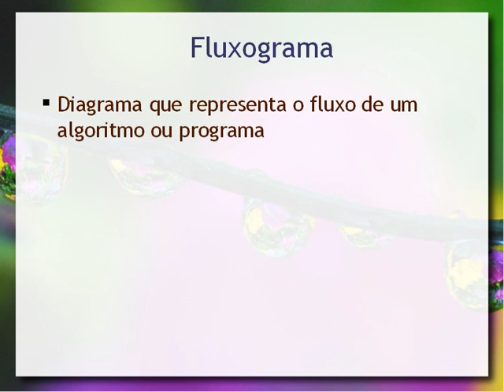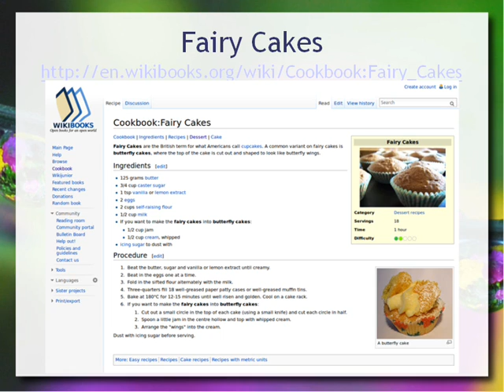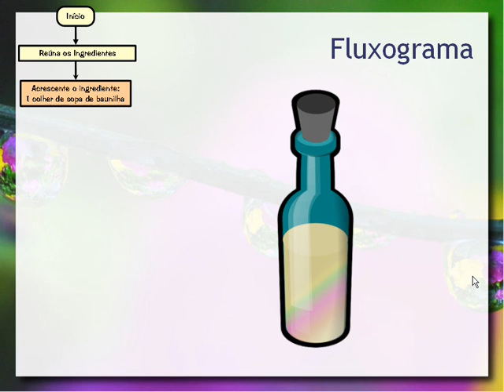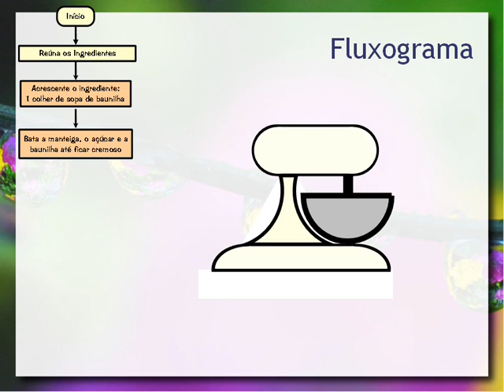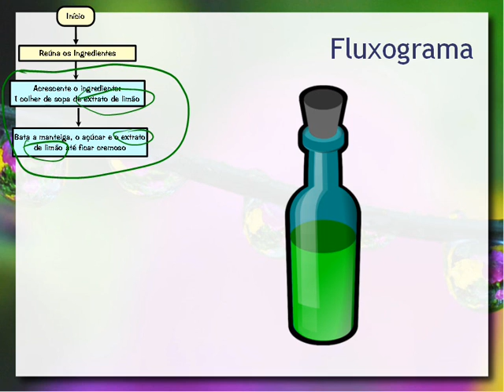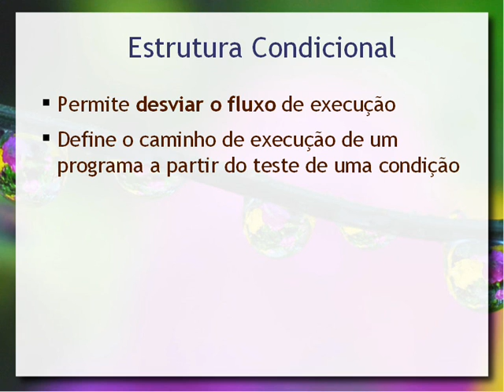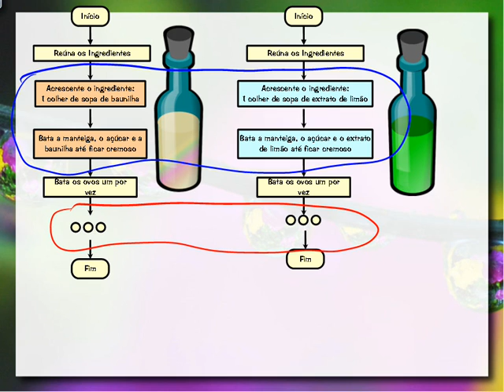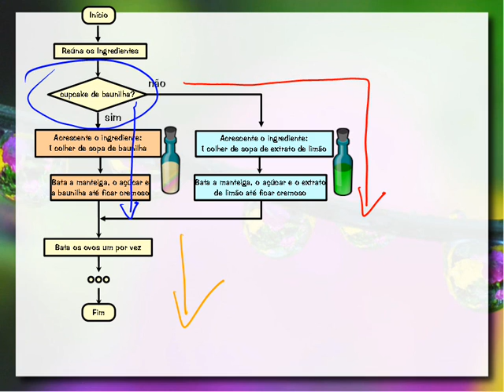Algoritmos e Programação: Fundamentos de Fluxograma